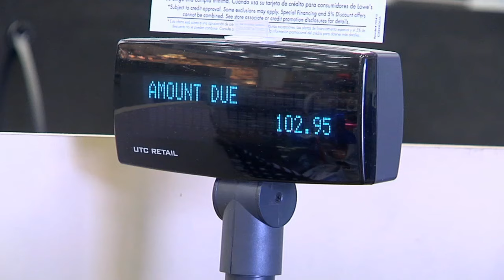New Law Raises Felony Theft Threshold